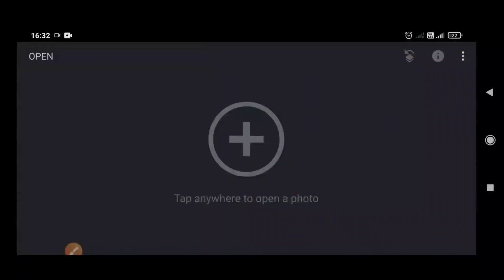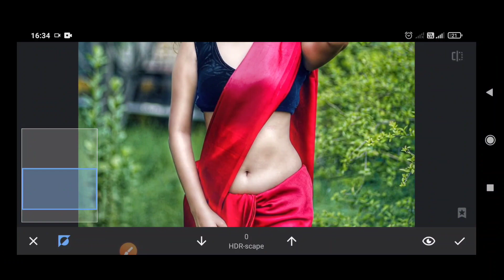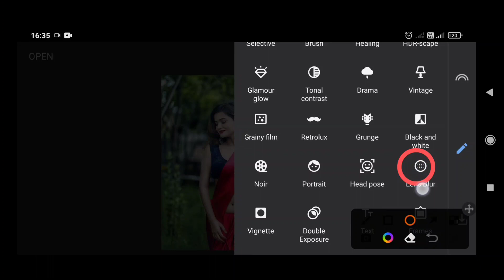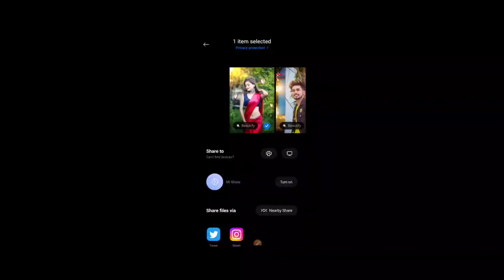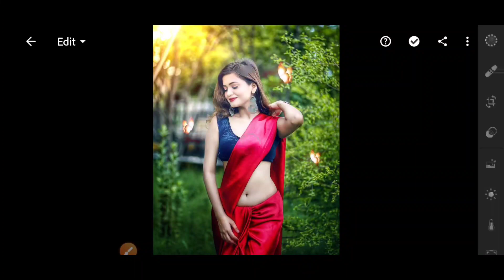snapseed photo editing new style 2022 | snapseed photo editing tricks tamil | malayalam | kanda